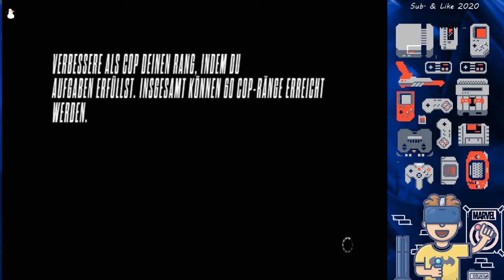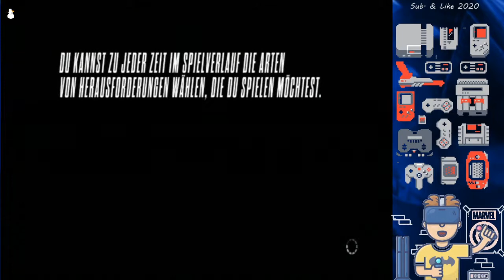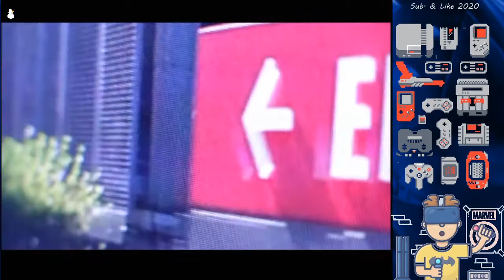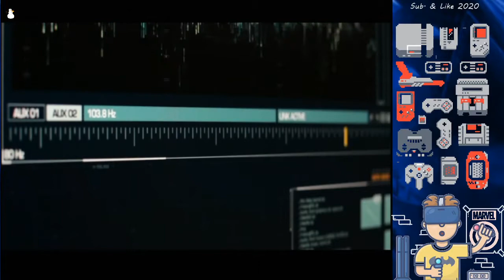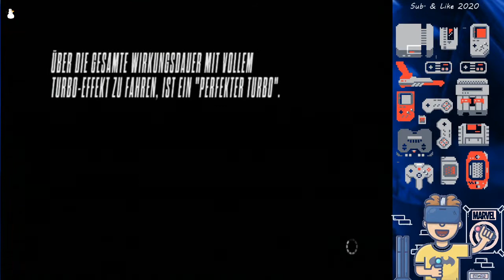Need for Speed: Rivals Ps3 Game YT2020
Need for Speed: Rivals wie weit wirst du gehen?
Spiele auf beiden Seiten des Gesetzes und nutze einzigartige Wagen, Verfolgungs_ Technologien
und Spielvarianten.
Personalisiere deinen Wagen und lass Freunde und Rivalen alt aussehen.
Setze deine Speed Point´s auf´s Spiel und Fahre um noch grössere Belohnungen.
2019 YT 😃Sub.& like button Thx 🌟

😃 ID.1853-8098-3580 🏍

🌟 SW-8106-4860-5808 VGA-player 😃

🌟Rules - Nightbot 👮‍♂️

🌟Have FuN 😁👍